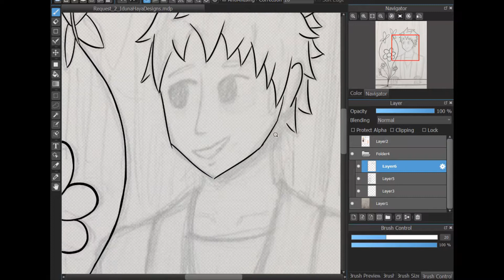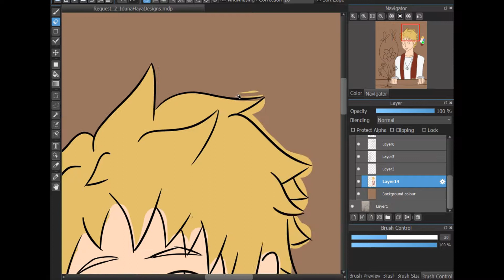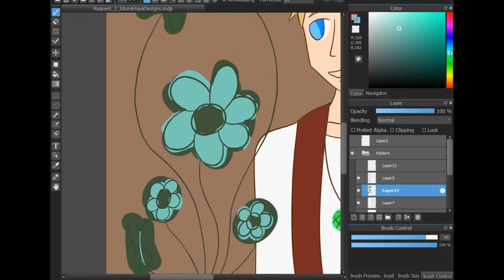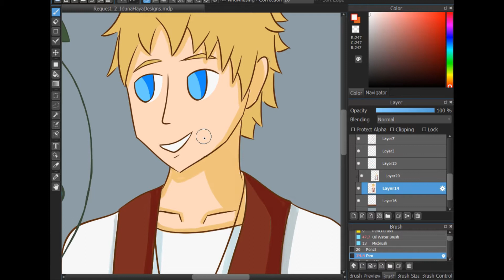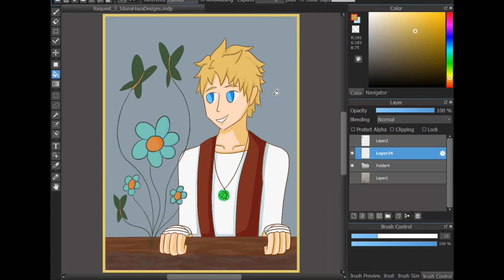Speed Draw: Ban and nature (Request)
Request for IdunaHayaDesigns

This took me a lot longer to finish but it's finally done! The character was interesting to draw :D

-- PROGRAMS USED --
Art Program: Medibang Paint Pro
Animation Program: Toon Boom Harmony
Recording: OBS Studio
Video Editor: HitFilm Express

PS Remember to be true to yourself and sparkle like a star *\(^o^)/*